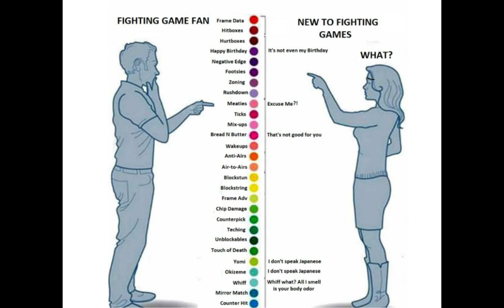Josh Strife Hayes Stuck Deep in PoE - An ARPGexual tale.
This my comedic-parody opinion piece/take on Josh latest opinion on ARPGs and POE vs. D4 debate in general.

Also sorry for my cr@ppy English cause I had no script prepared and I am Latverian sad, smol boy.

Josh YouTube Channel: @JoshStrifeHayes
Zizziran PoE YouTube Channel: @Zizaran